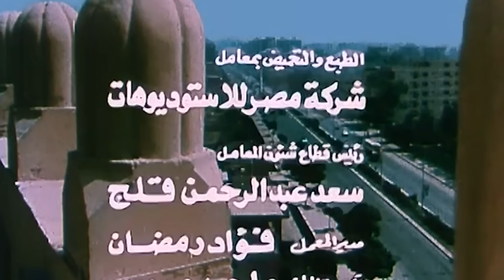الفيلم المثير الممتع ( خائنة و لكن ) نسخة محسنة